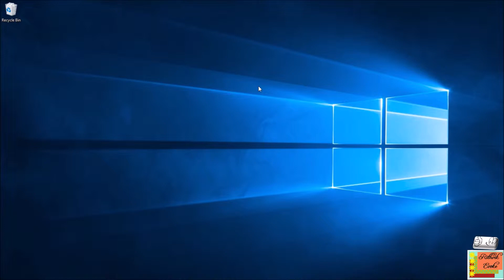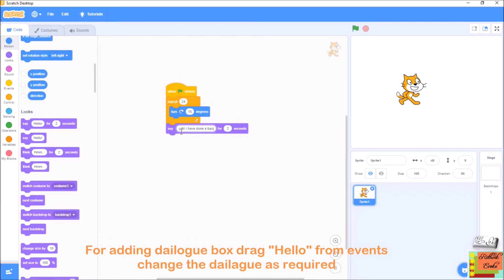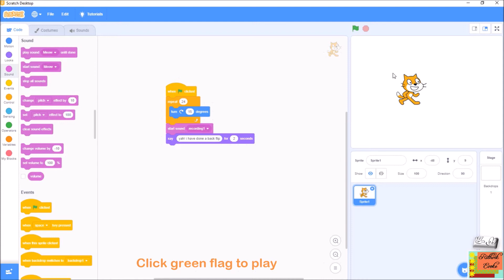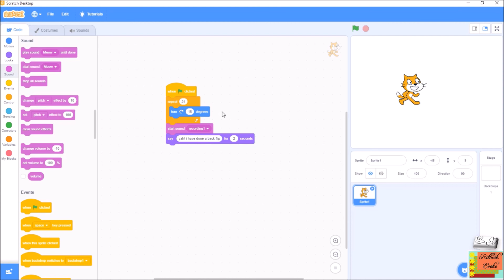Scratch2.0-How to add sound,dailogue box,do backflip and save scratch program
This video is about Scratch programming language to do backflip with sprite. Here we also explained about adding sound and dialogue box to scratch 2.0 program. Finally we have explained about saving Scratch 2.0 children programming language.